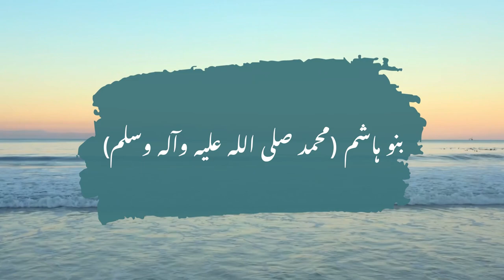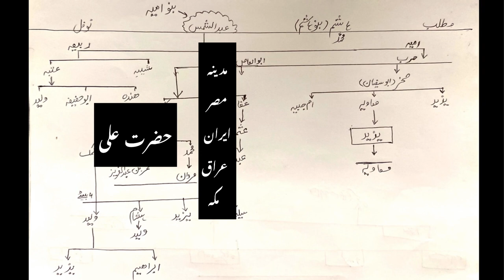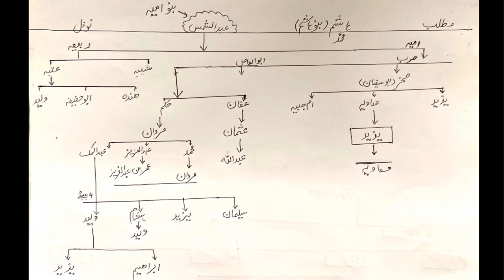Umayyah asal main kaun tha? | History Of Banu Umayya | BANNU umayya DARK REALITY بنو امیہ کی حقیقت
Today i will share  Silsila e ambia ended by our beloved  Hazrat Muhammad (AS). purpose of my vedio to explain and share muhammad family tree. special i will describe banu Umayya. Banu Umayya derives its name from Hashimi son of  Abd Manaf , the great-grandfather of Muhammad.

quran and humanity
salma faryad
family Tree of Prophets
Adam to Muhammad SAW
Prophet Muhammad (S.A.W) Family Tree
Hazrat Adam se Hazrat Muhammad SAW tak
Silsila e ambia or unki tarteeb
Hazarat ibrahim family tree
hazrat isa (AS) ka shajra
silsila Rasool (SAW)
Background of Qureshi Family
History of Banu Hashim
Family Of Prophet Muhammad ﷺ
Hazrat Hashim Bin Abd Manaf
history of Banu Umayya
Family Tree of Banu Umayyah
Umayyad Dynasty Family Tree
BANNU UMAYYA DARK REALITY
کڑوا سچ
Banu Umayya ki Haqeeqat
BANNU UMAYYA VS BANU HASHAM
Yazeed ka Beta Maviya bn Yazeed SHIAH